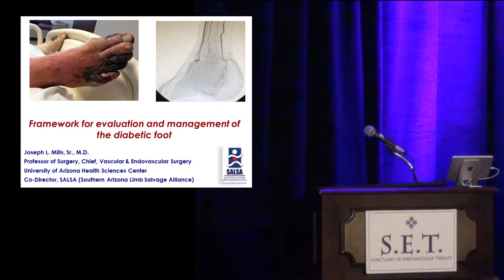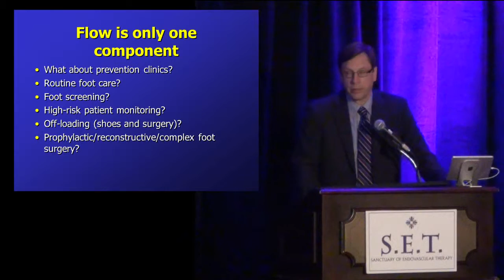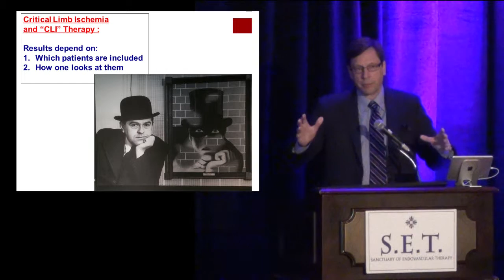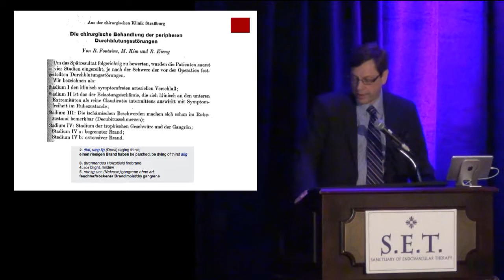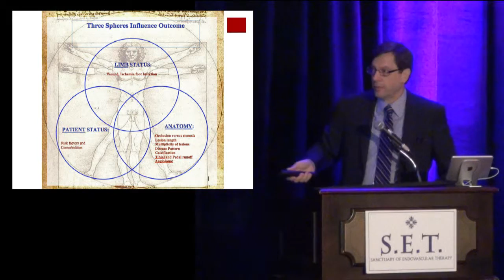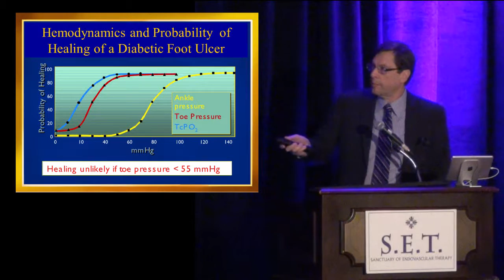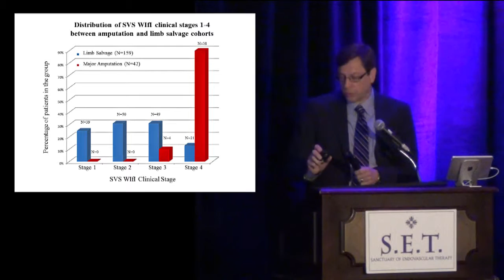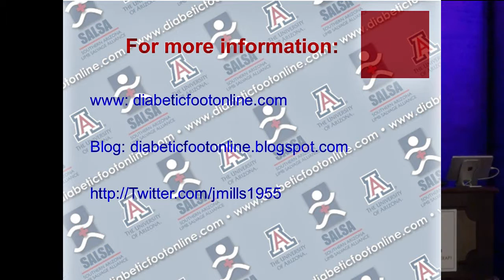Modern Strategies to Heal the Diabetic Foot Wound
Chronic Lower Extremity Wounds, Part 3. Dr. Joseph Mills. "Modern Strategies to Heal the Diabetic Foot Wound". Sanctuary of Endovascular Therapy. Kiawah Island, SC. February 21, 2015.